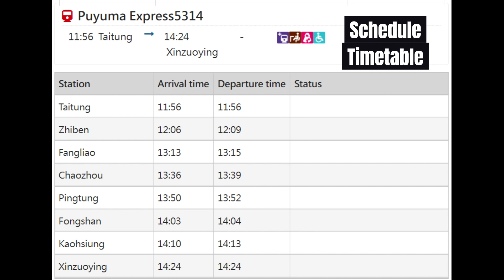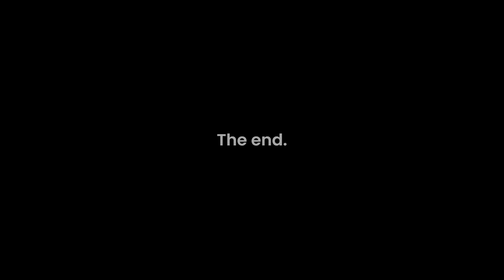普悠瑪5314次側方展望(枋寮→潮州)[2023.10.06]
攝影地點:屏東縣、屏東線 ( pingtung )
剪輯軟體:Clipchamp